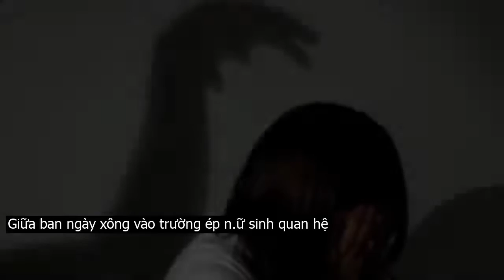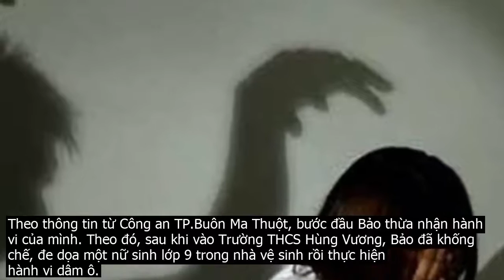Giữa ban ngày xông vào trường ép n.ữ sinh quan hệ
Công an TP.Buôn Ma Thuột  Đắk Lắk  vừa bắt giữ đối tượng có hành vi dâm ô với một nữ sinh ngay trong trường.Ngày 15 . 12, thượng tá Bùi Trọng Tuấn, Trưởng Công an TP.Buôn Ma Thuột  Đắk Lắk  cho biết, đơn vị đang tạm giữ hình sự một đối tượng để làm rõ hành vi dâm ô với một nữ sinh ngay tại trường học.Theo thầy Hà Văn Vương, Hiệu trưởng Trường THCS Hùng Vường  TP.Buôn Ma Thuột , khoảng gần 7h sáng 15 . 12, Đỗ Hữu Bảo  22 tuổi, trú phường Thành Công, TP.Buôn Ma Thuột  vào trường giả làm phụ huynh của một học sinh, đến để đưa chìa khóa.Đối tượng ăn mặc lịch sự, vào muốn gặp một học sinh của trường để đưa chìa khóa nhà nên bảo vệ đã cho học sinh trực cổng đưa vào. Tuy nhiên, sau khi vào trong trường thì đối tượng này lẩn trốn ra phía sau nhà vệ sinh, thầy Vương cho biết.Theo thông tin từ Công an TP.Buôn Ma Thuột, bước đầu Bảo thừa nhận hành vi của mình. Theo đó, sau khi vào Trường THCS Hùng Vương, Bảo đã khống chế, đe dọa một nữ sinh lớp 9 trong nhà vệ sinh rồi thực hiện hành vi dâm ô.Sau khi thõa mãn, Bảo thả nữ sinh ra. Ngay sau đó, nữ sinh này báo lại với giáo viên chủ nhiệm. Theo một lãnh đạo công an TP.Buôn Ma Thuột, đối tượng khống chế nữ sinh suốt 2 giờ liền. Trong quá trình thực hiện hành vi dâm ô, đối tượng còn dùng điện thoại quay hình lại.Về thông tin đối tượng này và nữ sinh trước đó có quen biết nhau, thượng tá Tuấn cho biết, hiện cơ quan điều tra đang tiếp tục làm rõ vụ việc, chưa có thông tin chính xác về mối quan hệ này.